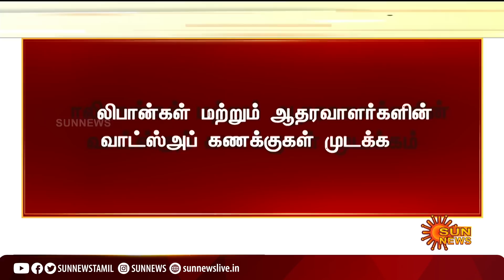தாலிபான்களின் வாட்ஸ்அப் கணக்குகள் முடக்கம் | Taliban | Whastsapp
தாலிபான்களின் வாட்ஸ்அப்  கணக்குகள் முடக்கம் | Taliban | Whastsup